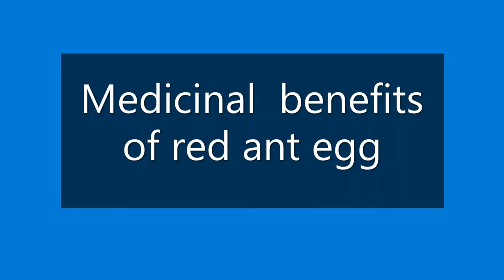How to collect red ant eggs from forest || Amroli poruar tup || a Bohag Bihu special dish in Assam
I make videos on cycling tour expeditions ,to inspire people  how they can travel the world on a bicycle and experience the surroundings to the fullest level.

I think , in the age of modernization , where more and more destructive activities are happening on the environment;  We need to create more and more nature lovers to protect the natural existence of the Earth .
So, by attaching people close to nature and letting them , admire the natural beauty, we can create a strong bonding with the  nature and the people. Thus we can produce more armies of nature protectors .

I haven been inspired by many of the world bike packer on cycle , who are living in an active and fulfilled life. So, I also want to show to the young generations , a different way to experience and see the world ,through my cycling tour expeditions.